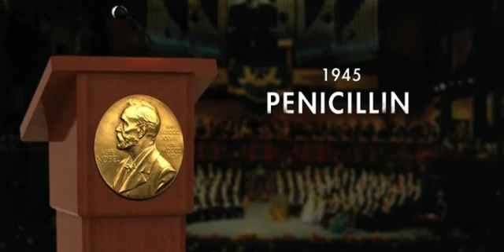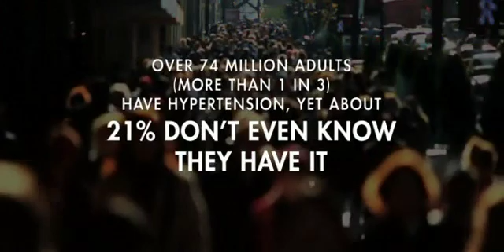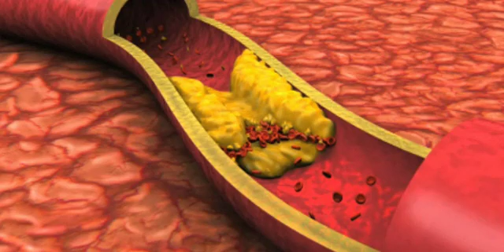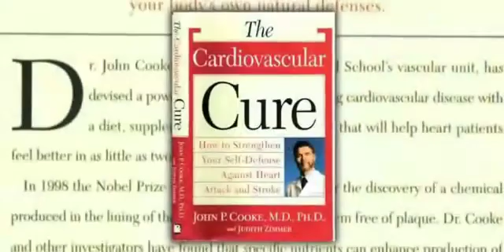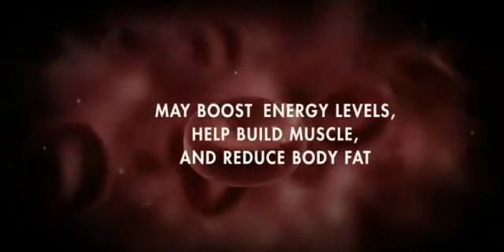The science behind ProArgi9+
Exploring deeper about l-Arginine, Nitric Oxide and ProArgi9+ and how it affects the human body.

Video produced & provided by "A Miracle Molecule"